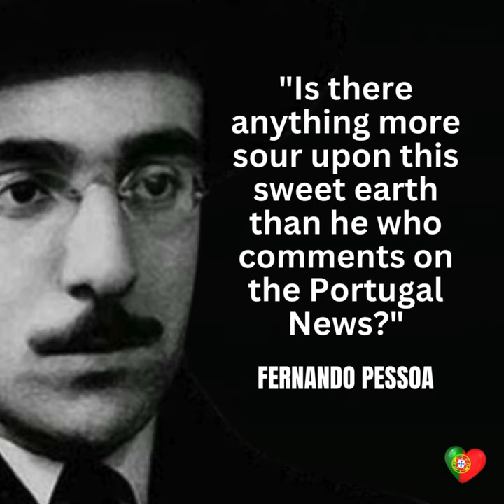Thanks for the Meme-ories, 2023 - some favourites from the Good Morning Portugal! Breakfast Show